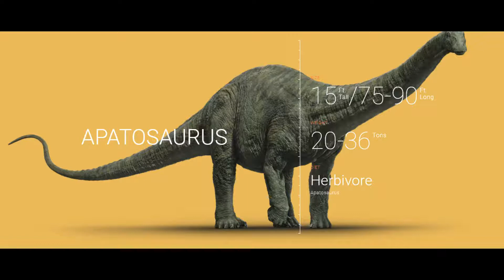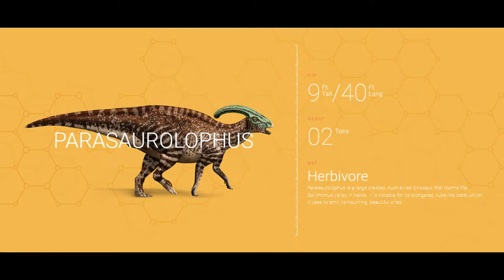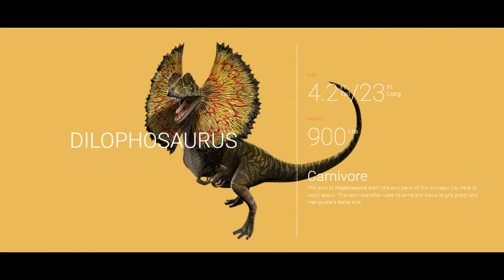types of dinosaurs part 2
i know that's a cool video types of dinosaurs part 2